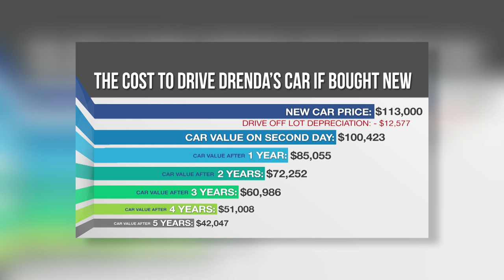It's All In The Family | Gary Keesee